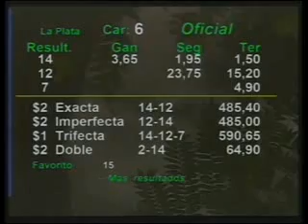HIPODROMO LA PLATA 11/10/12 6